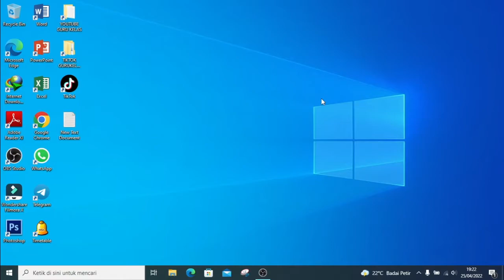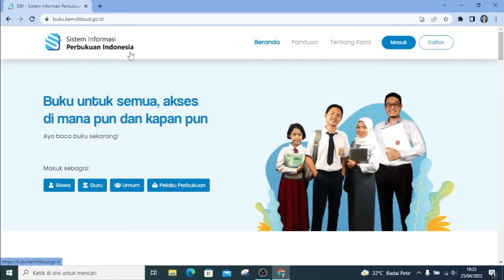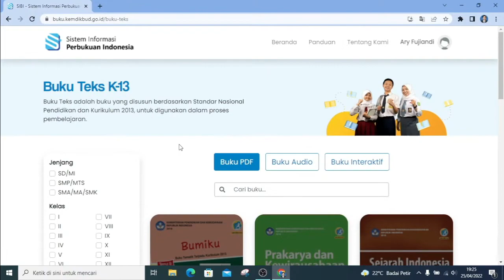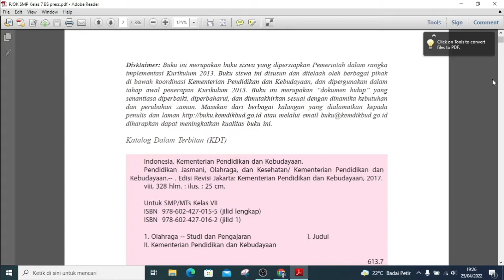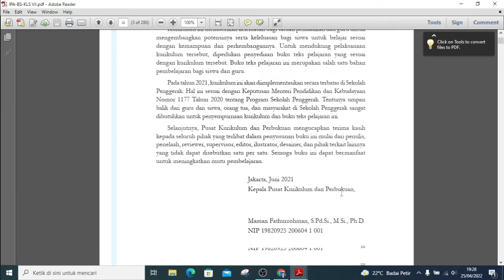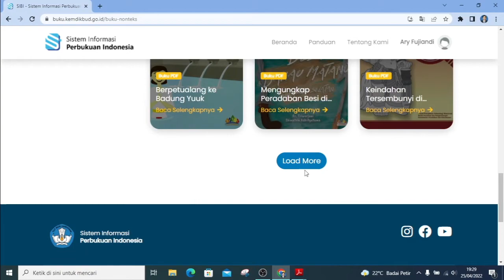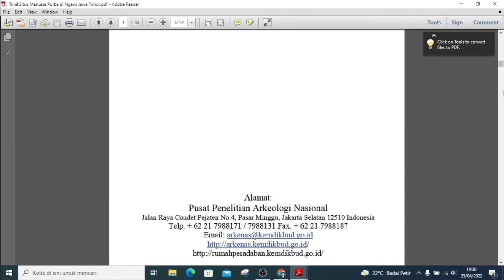DOWNLOAD BUKU PELAJARAN TERBARU Kurikulum 2013 dan Kurikulum Merdeka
Berikut video tutorial download buku mata pelajaran untuk SD, SMP, SMA dan SMK.
Buku ini terbaru untuk Kurikulum 2013 dan Kurikulum Merdeka.

SALAM PENDIDIKAN